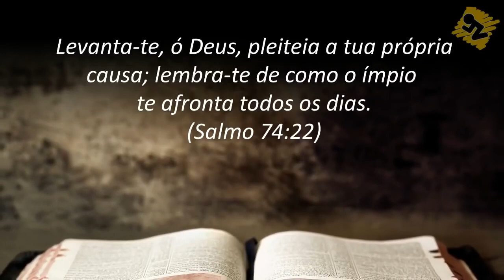Oração de Hoje Sexta 12 de Abril de 2019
Oração da manhã de Hoje – Dia 12 de Abril de 2019.
Apoie a Palavra de Hoje